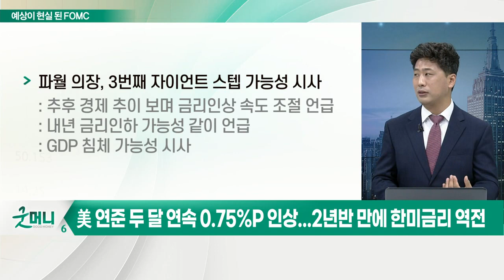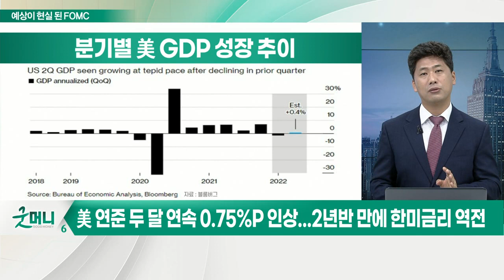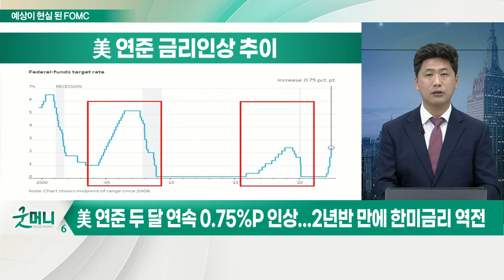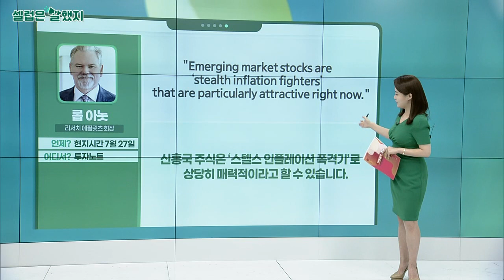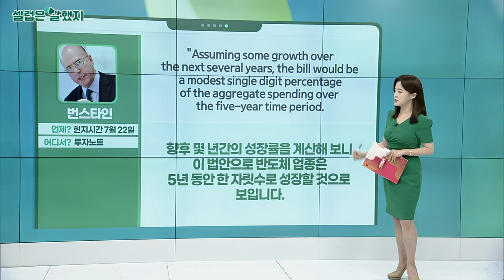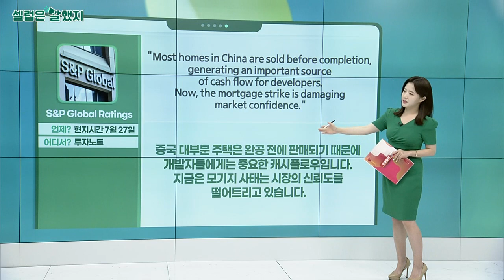예상이 현실 된 FOMC… 남은 총알 세발, 인플레이션 잡을 수 있을까?_김선규의 왓츠업 (20220728)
# 美 연준 두 달 연속 0.75%P 인상... 2년반 만에 한미금리 역전
- 파월 의장, 3번째 자이언트 스텝 가능성 시사
- 급격한 금리인상으로 신용경색 발생
- 서영경 금통위원, "당분간 금리인상 기조 유지"

-  美 증시와 달리 하락 가능성 높아져